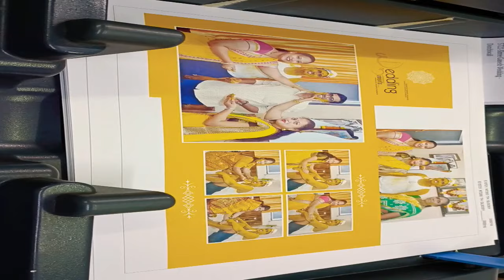🙏Hp indigo Digital Press 🙏@hindisadsongs5000